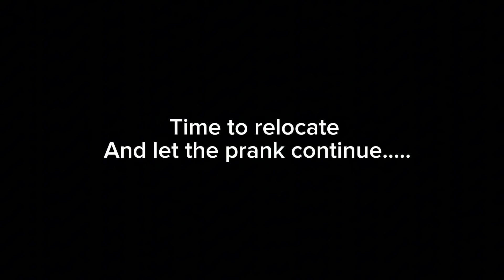FAKE ROBBERY🥷🏼(PRANK) WE TOOK EVERYTHING IN HIS NEW APARTMENT!!🤯😱@AntiGhoul